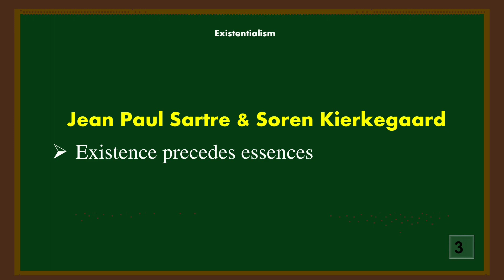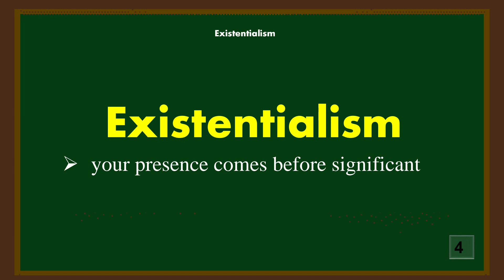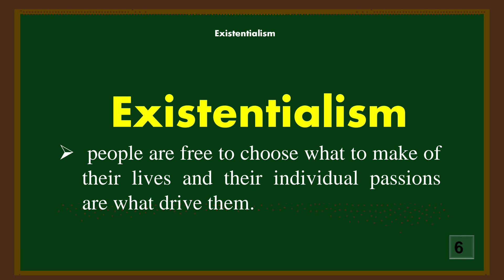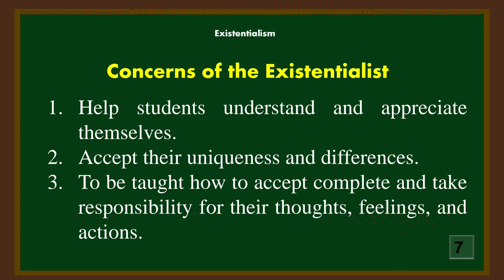PHILOSOPHY OF EDUCATION - EXISTENTIALISM | Tagalog 2023